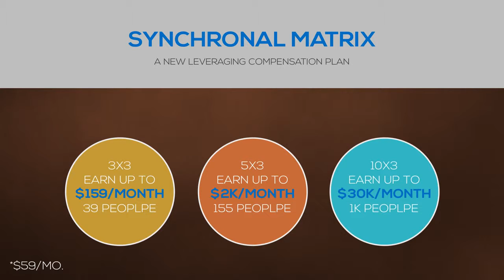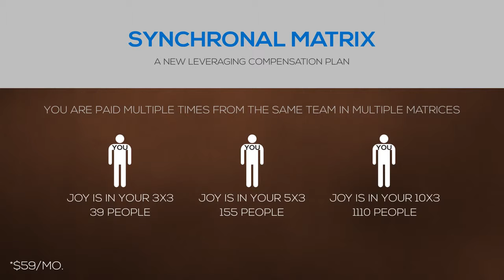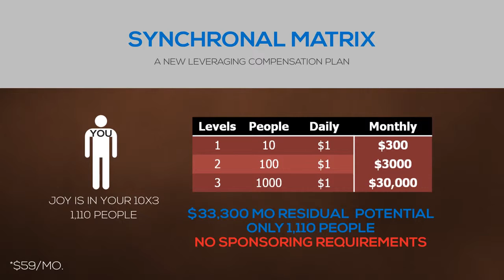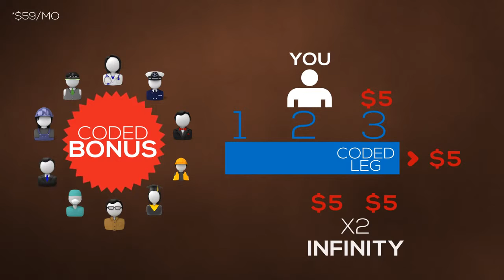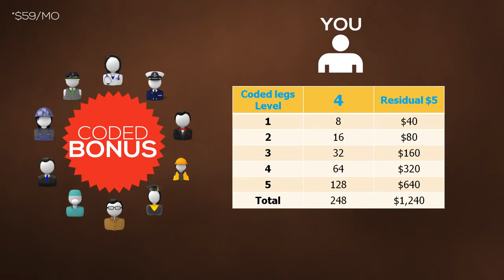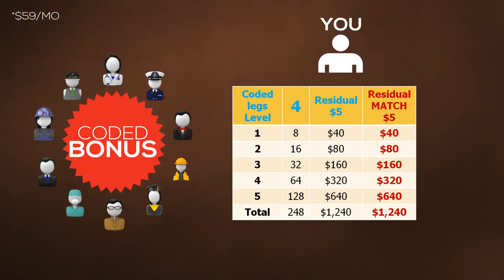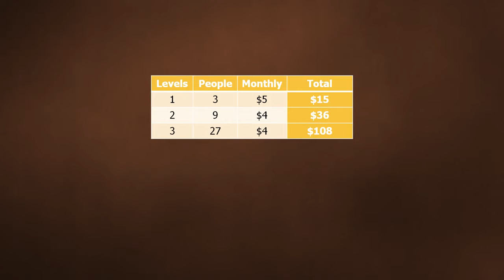Opportunity Launch Training 2